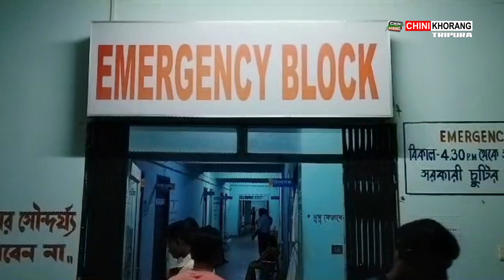45 years old man from Teliamura Santirbazaar passed away due to a wild elephant attack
🟢 Once again another 45 years old man Sujit Barman from Teliamura Santirbazaar passed away in wild elephant attack .He was taken to the Teliamura hospital after the incident however the doctor could not save his life.Incident took place at Maharanipur Malakar Basti Village on Sunday night.